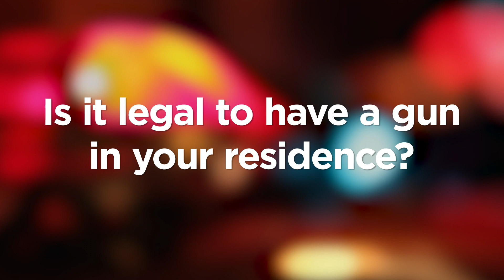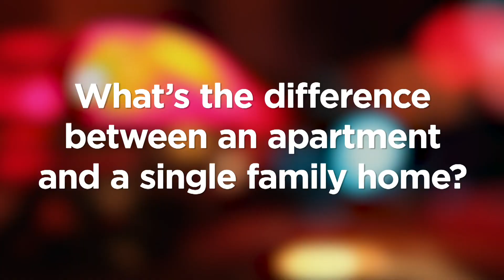Questions Surrounds Minneapolis Police Shooting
Many questions remain about the fatal police shooting of a man Wednesday morning in a downtown Minneapolis apartment.